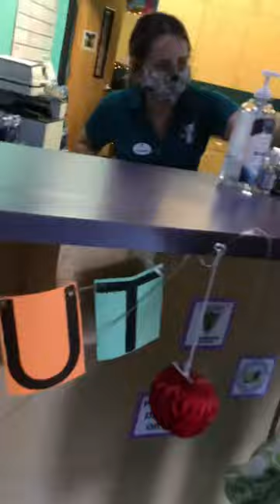she is at the ymca pool